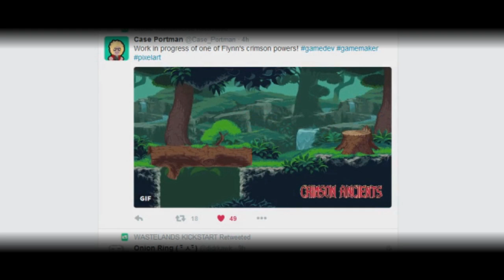FlyFlynn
I. may have gone a bit far on this one, but hey, no regrets! I mean, the moment I saw this GIF I immediately thought of Flynn falling too far and spraining an ankle or something. Soooo I just kinda rolled with that.

Animation from Studio Thunderhorse's upcoming game Crimson Ancients.  This is not audio from the actual game.  Just me screwing around.